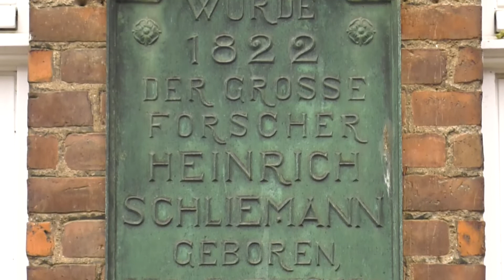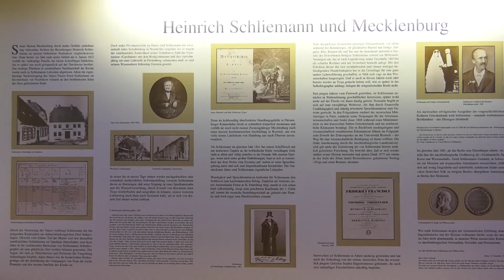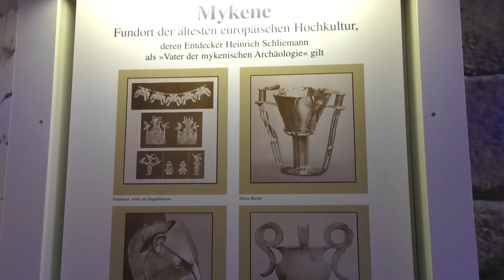200. Geburtstag des Troja-Entdeckers Heinrich Schliemann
Am 6. Januar wäre der Entdecker von Troja, Heinrich Schliemann, 200 Jahre alt geworden. Geboren wurde er in Neubukow. Die Kleinstadt im Nordwesten des Landkreises Rostock ist nun offizielle Schliemann-Stadt. Eine Gedenkstätte im ehemaligen Rektorhaus zeigt Funde aus Troja und informiert über das bewegte Leben und Wirken von Schliemann.